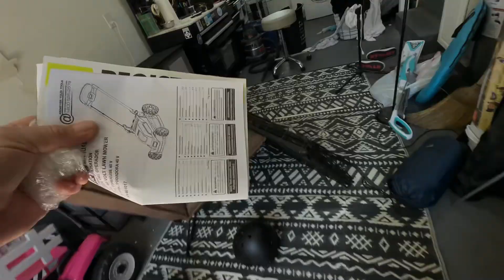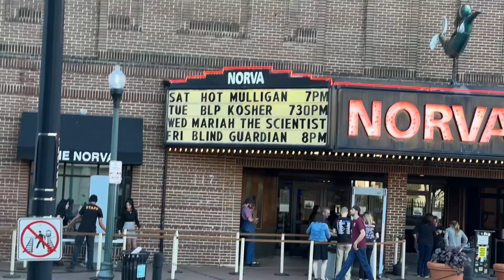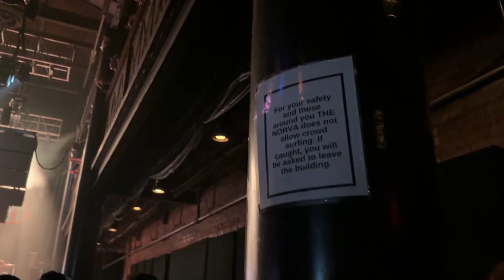Hot Mulligan is a Good Band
song is Hot Mulligan - Christ Alive My Toe Dammit Hurts